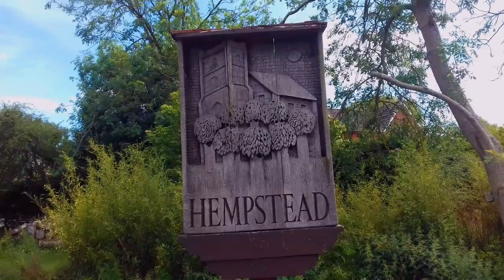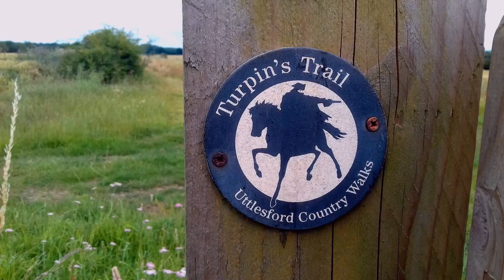HEMPSTEAD PUB WALK (7/7/17)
This 5 mile pub based day walk was situated 6 miles east of Saffron Walden in the north of Essex and visited the pretty little villages of Hempstead and Great Sampford. Hempstead is particularly interesting due to it's connections with two famous figures: Dick Turpin the Highwayman and Dr. William Harvey, who discovered the circulation of blood and was Royal doctor to Charles I and James I.